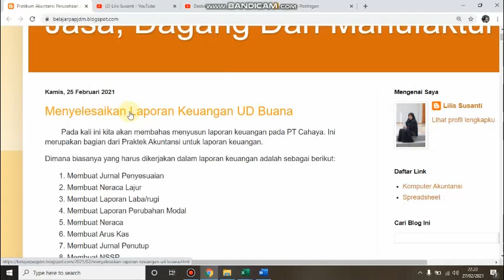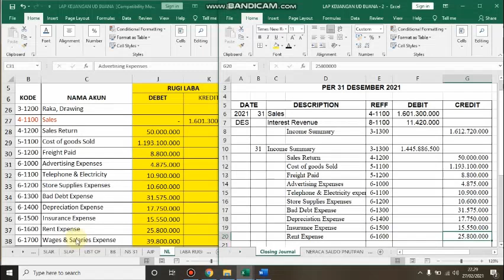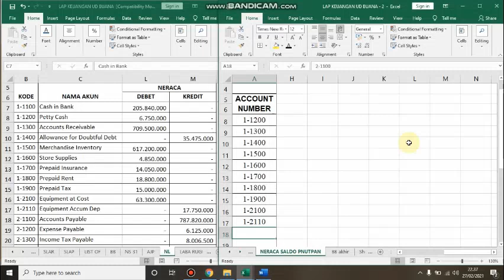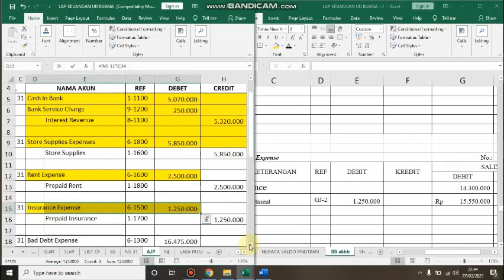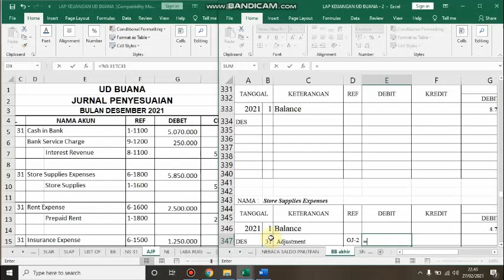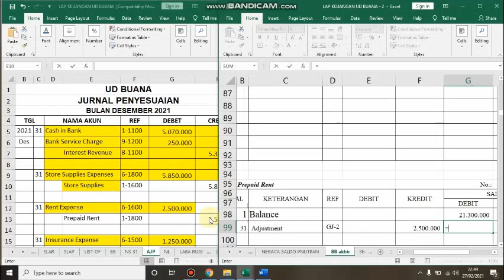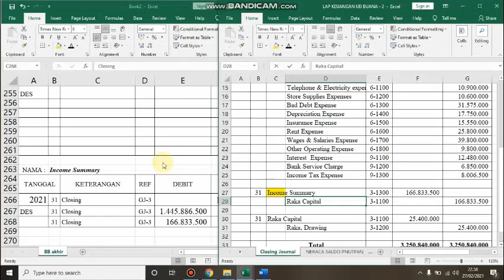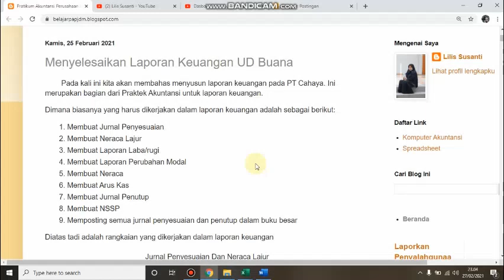UD Buana - Menyelesaikan Laporan keuangan - Bagian 3 (Jurnal penutup, NSSP, Posting Buku besar)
UD Buana - Menyelesaikan Laporan keuangan - Bagian 3
Membuat jurnal penutup, neraca saldo setelah penutup serta posting jurnal penyesuaian dan jurnal penutup kedalam buku besar

Lanjutan dari soal UD Buana metode FIFO